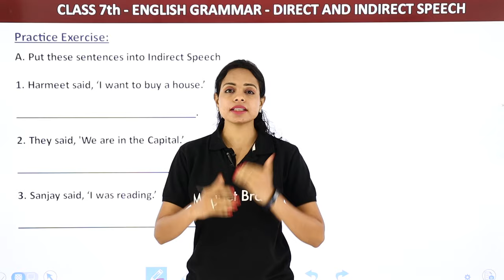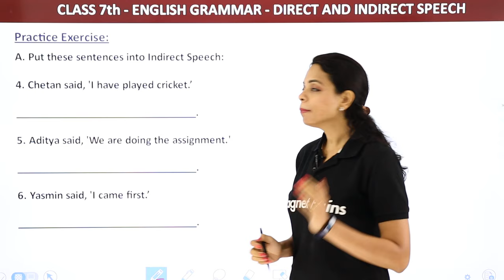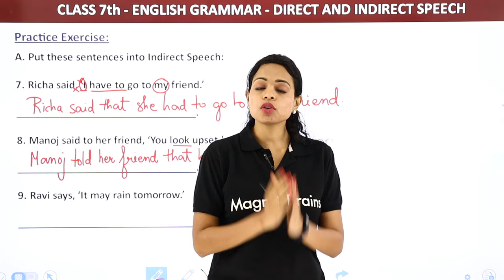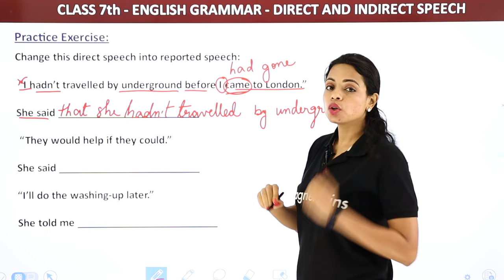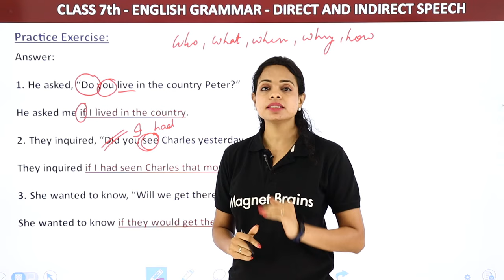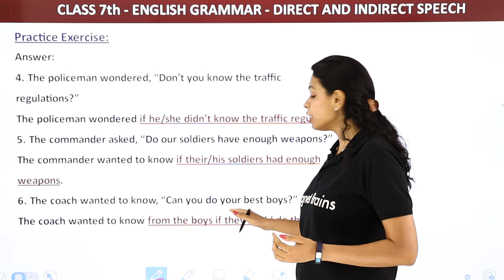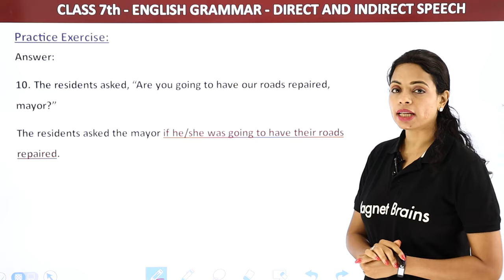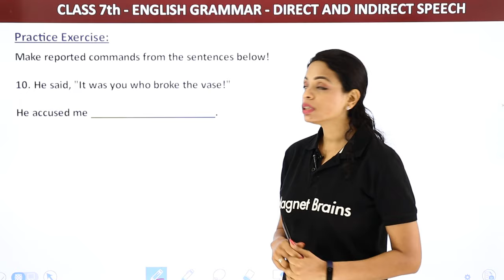Direct and Indirect Speech Exercise for Class 7 | English Grammar Class 7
✔️ Class: 7
✔️ Subject: English Grammar
✔️ Chapter: Direct & Indirect Speech
✔️ Topic Name: Direct and Indirect Speech Exercise